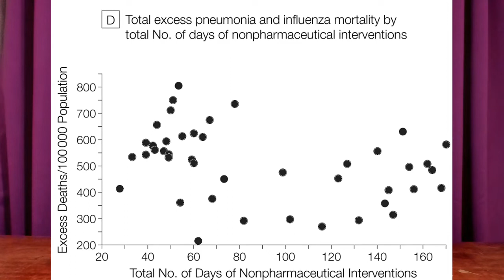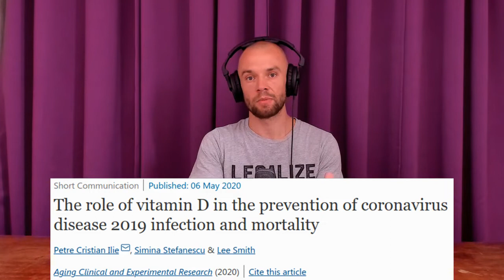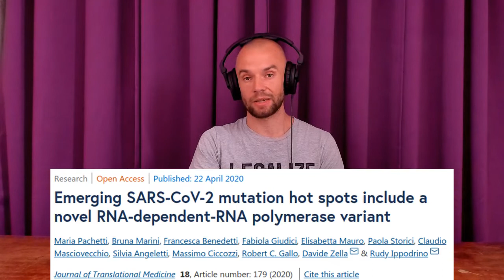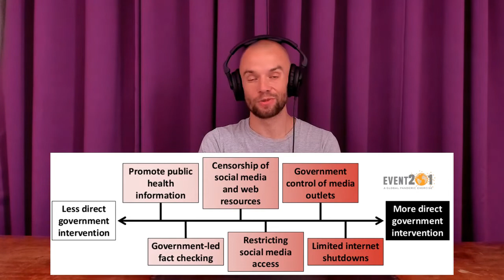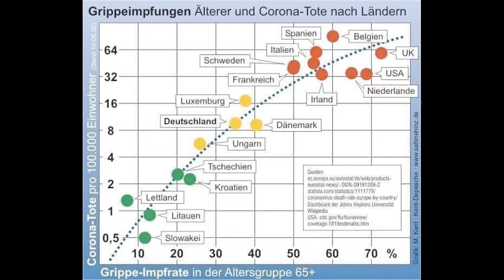Lockdowns & Pandemien… 1918–2020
Quellenangaben werden im Video eingeblendet.

…auch auf Spotify & iTunes!

▶ SPENDEN
Christian Stolle
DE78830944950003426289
GENODEF1ETK
EthikBank
Bitcoin: 3JerLREEt9ENQfVJYexBn9ybrBysvY71Ad